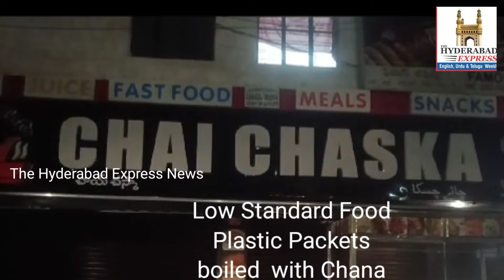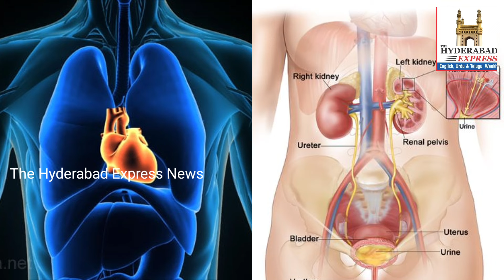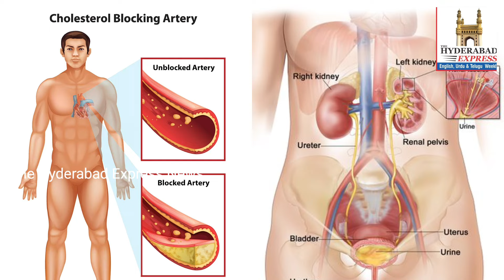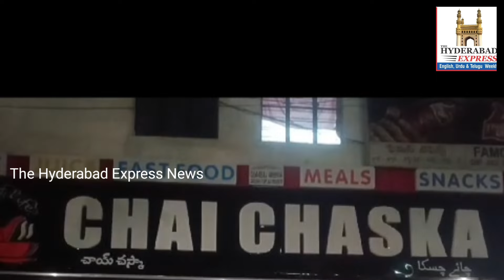In city Branded Hotel Plastic Packets Boiled with channa Low Standard Food supply to customers